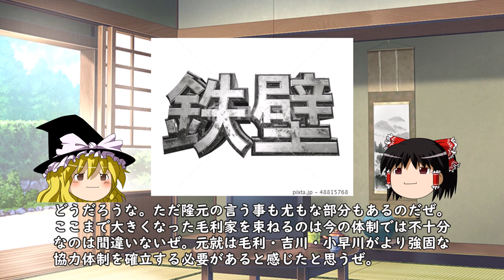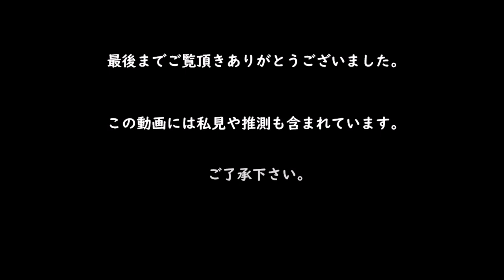毛利元就 完結編 ゆっくり戦国武将解説 第5回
毛利元就のゆっくり解説動画の完結編です。厳島の戦い、第二次月山富田城の戦いを経て毛利家が中国地方の覇者となり、元就が亡くなるまでを解説しています☆

三本立て解説動画の完結編になります。
前編・中編をご覧になってない方はまずそちらをご覧ください☆